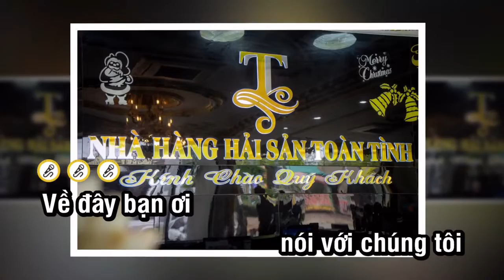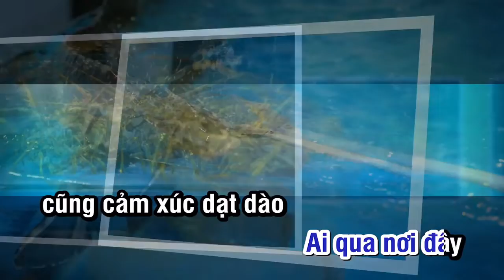Ẩm Thực Toàn Tình Thương Hiệu Của Niềm Tin - Doanh nghiệp kinh doanh Ẩm Thực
SÁNG TÁC CA KHÚC DOANH NGHIỆP

Công ty chúng tôi chuyên nhận sáng tác bài hát cho Doanh nghiệp, theo các chủ đề Doanh nghiệp yêu cầu, một bài hát hay truyền thống cho Doanh nghiệp rất có ý nghĩa giá trị nhân văn và giá trị truyền thông rất tốt, nên các Doanh nghiệp không tiếc gì một chút tài chính bỏ ra để có một bài hát riêng cho Doanh nghiệp của mình phục vụ cho các Chương trình: Hội nghị khách hàng, Lễ kỷ niệm gặp mặt, Tri ân khách hàng,…